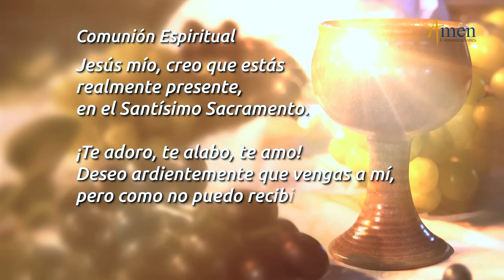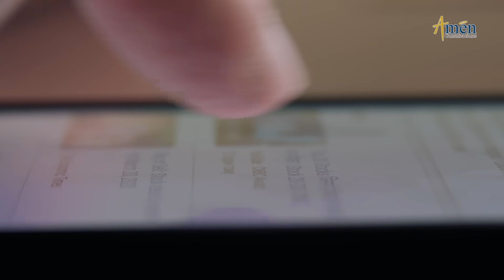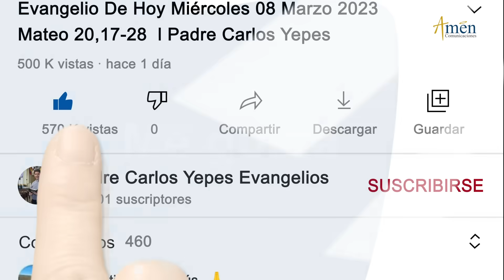Misa de Hoy Mates 13 de Agosto 2024 l Padre Carlos Yepes | Eucaristía Digital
👉 Misa de Hoy (Eucaristía Digital ) Padre Luis Eugenio

Salmo  (97) 96,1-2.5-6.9: El Señor reina, altísimo sobre toda la tierra.

Únete con el Padre Carlos Yepes y Amén Comunicaciones
Contamos con una amplia variedad de contenidos todos los días:
Evangelios, Misas, Oraciones, catequesis, reflexiones, charlas y retiros espirituales.
Todo en un mismo lugar.

SINTESIS MARTES 13 DE AGOSTO 2024

¡ALIMÉNTATE DE LA PALABRA DEL SEÑOR, DULCE MÁS QUE LA MIEL!
En la misa de hoy 13 de agosto (Eucaristía Digital), se nos invita a Acoger el reino de Dios como Amor y Promesa, buscando el servicio y el crecimiento de la Palabra, sintiéndonos necesitados de Dios para apropiar la realidad y expresión en este mundo.
Medita:
Escucha y aplica la Palabra de Dios en tu caminar, más dulce que la miel.
Los Mandamientos del Señor son la alegría perpetua de nuestro corazón.
Acércate al Padre como niño: con humildad, arrepentimiento e intención de conversión.
Decide:
Escuchar a Jesús que transmite el amor, cercanía y el servicio en la comunidad de Fe.
Entender que el más importante en el Reino de los cielos es el que tenga su confianza en Dios.
Acoger la Promesa de Dios y la Palabra de Dios con sencillez, no interesados para servir a los más frágiles y vulnerados.
“LO MISMO VUESTRO PADRE DEL CIELO: NO QUIERE QUE SE PIERDA NI UNO DE ESTOS PEQUEÑOS.”